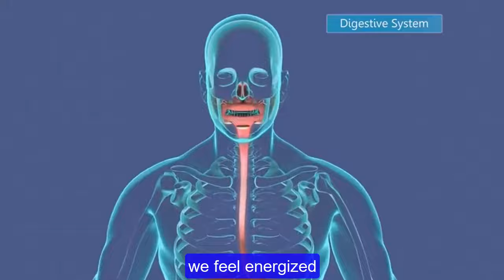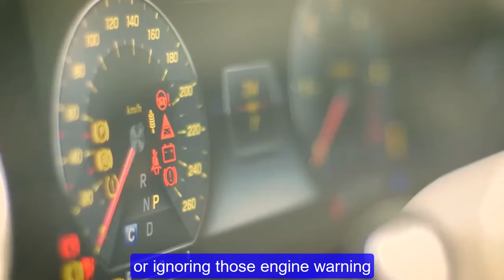5 Easy Ways to Improve Gastric Health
simple way to improve gastric problem
symptoms of gastric problems
gastritis pain
symptoms of gastric
symptoms of gastric cancer
gastric problem solution home remedies

Gastroparesis is a gastrointestinal disorder, essentially “stomach paralysis” that is due to delayed emptying of stomach contents into the small intestine. This delayed emptying, or paralysis of the stomach, can have many different causes and risk factors (please check out my lesson on that particular topic). Due to food sitting in the stomach for extended periods of time (due to delayed gastric emptying), gastroparesis can have a variety of classic signs and symptoms, which we discuss in this lesson.